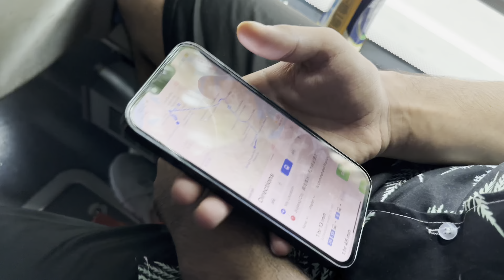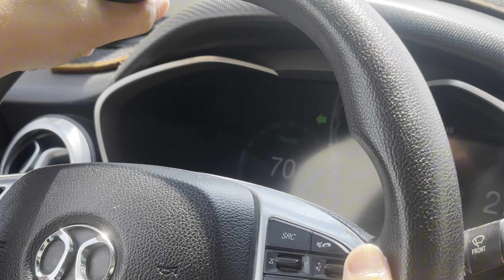EXPLORING VILLAGES OF CHINA || CHINESE FARMER LET US VIST HIS FARM 🇨🇳🇵🇰❤️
In this video I explored a village known china. I asked a Chinese man to give me a tour of his farm. Me with my friend went to his farm. It was fun all around ❤️🫂🇵🇰🇨🇳